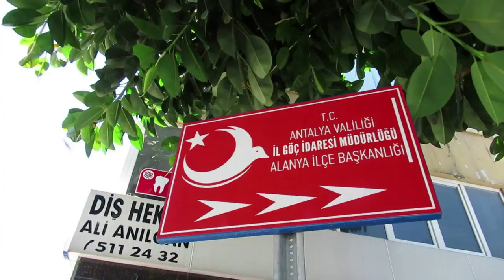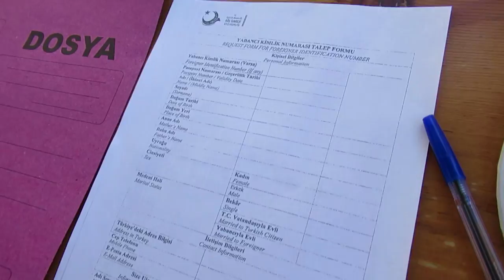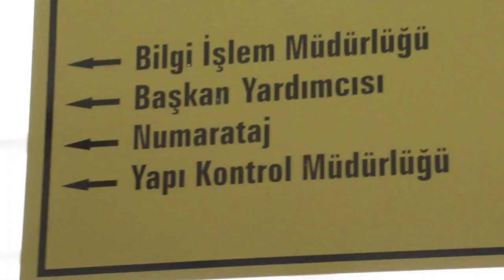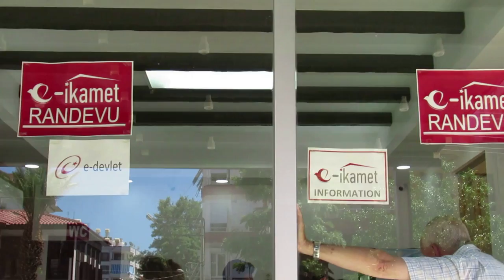БОМБИЧЕСКАЯ НОВОСТЬ! ДОМАШНИЙ ИНТЕРНЕТ БЕЗ ВНЖ! КАК и ГДЕ?/ Аланья, Турция 2019// Наталья Шенер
Жизнь и отдых в Турции! Новый закон навёл панику на владельцев жилья. Спокойно! Не паникуем! Выход есть и он прост!

ПОМОЩЬ КАНАЛУ:
Garanti Bank Iban: TR  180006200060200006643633

Я в инстаграм: natalya_shener